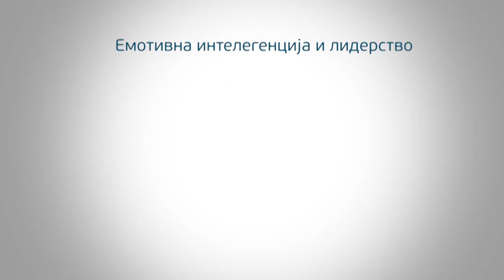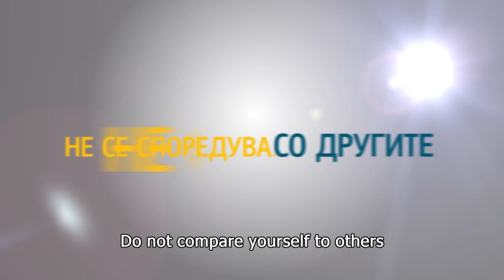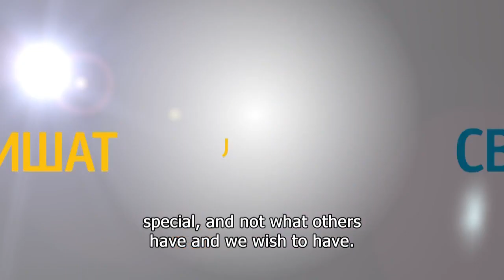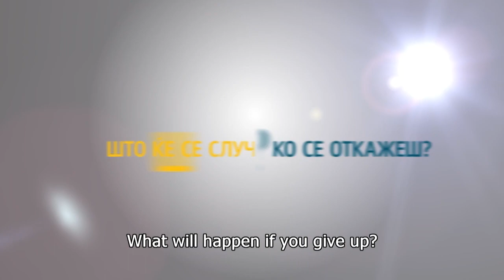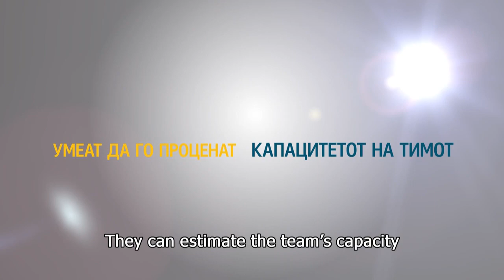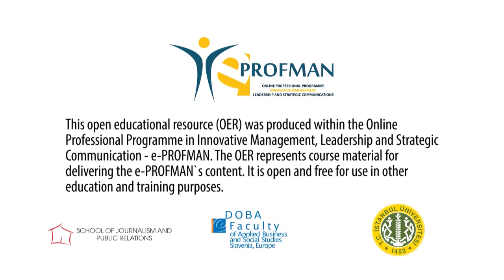Emotional Intelligence and Leadership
Kosta Petrov, e-PROFMAN lecturer